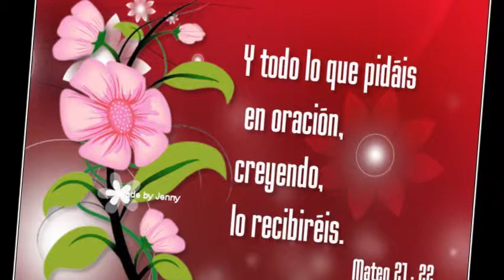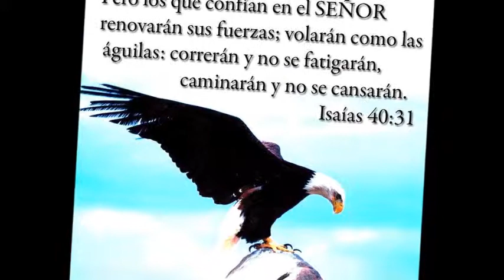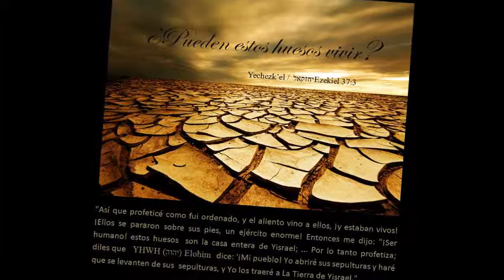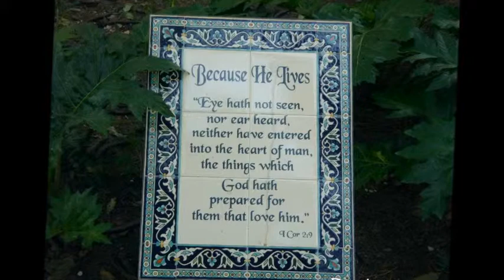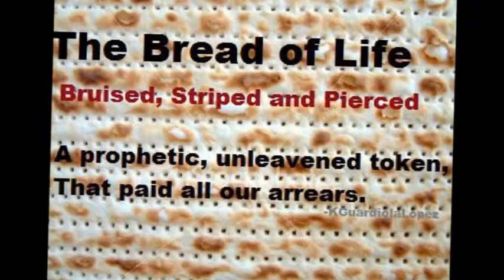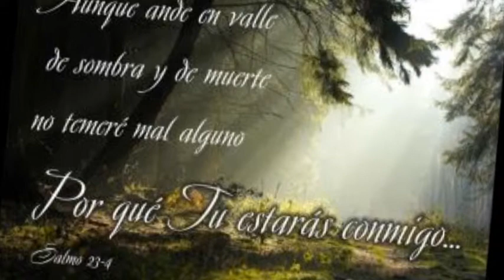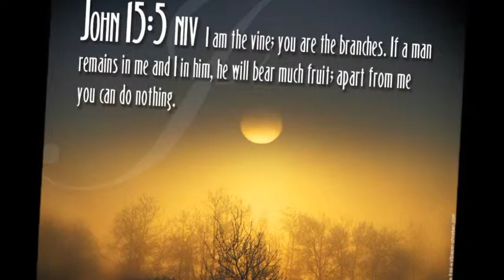EN EL PRINCIPIO